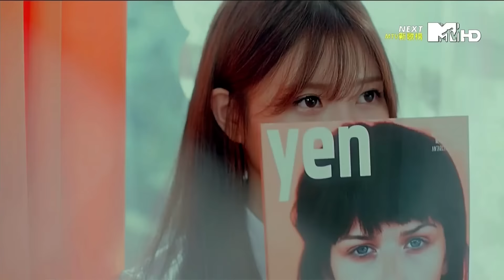151015 TWTV MTV Idols of Asia Lovelyz Interview 1080P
151015 TWTV MTV Idols of Asia Lovelyz Interview 1080P